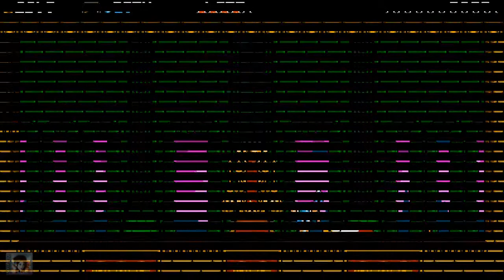Ein prunkvoller Herrscher |02| Shovel Knight